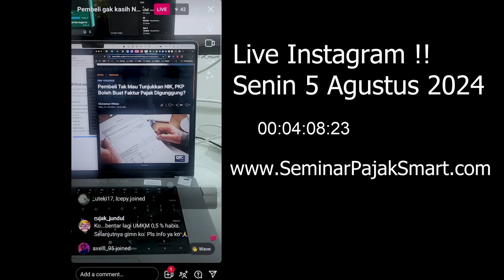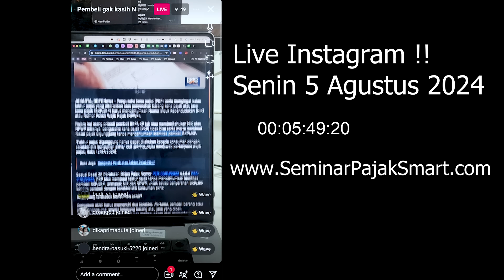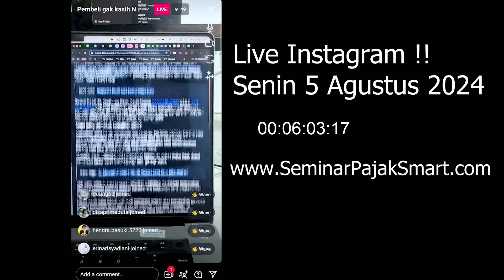Livee !! Gak Dikasih NPWP atau NIK Pembeli - Terpaksa Digunggung Siap Denda 1% 🤧🤮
✔ PERTAMA & SATU-SATUNYA
PROGRAM PELATIHAN KONSULTAN PAJAK PINTER

✔ PERTAMA & SATU-SATUNYA !!